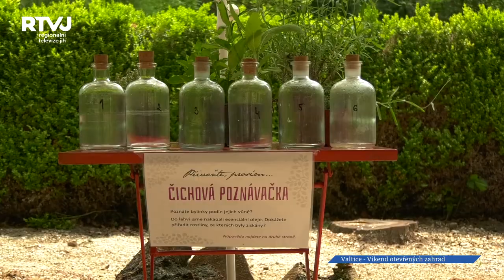Návštěvníky Bylinkové zahrady ve Valticích čekal zajímavý program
Zvýšit informovanost o zahradním umění – takový cíl si klade každoroční akce s názvem „Víkend otevřených zahrad.“ Tato tradice původně pochází z Velké Británie a do České republiky zavítala poprvé v roce 2010. Od té doby zde neustále narůstá počet zahrad, které jsou druhý červnový víkend přístupné všem návštěvníkům. Mezi ně také patří Bylinková zahrada ve Valticích.